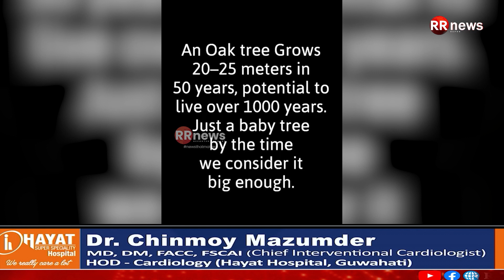ৰাষ্ট্ৰীয় ঘাই পথৰ কাষৰ গছ-গছনি কাটি পেলোৱাকলৈ প্ৰতিক্ৰিয়া ৰীমা দাসৰ।